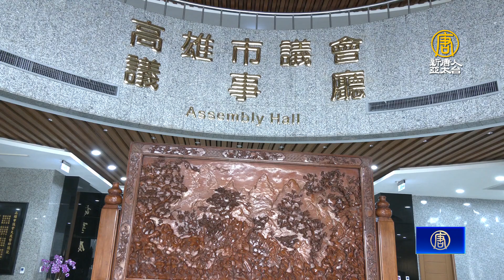高雄加入！六都市議會跨黨挺立法嚴懲活摘